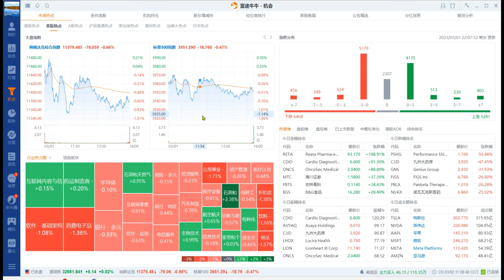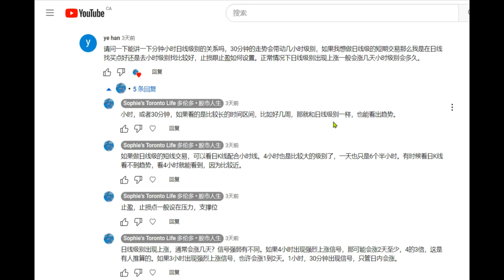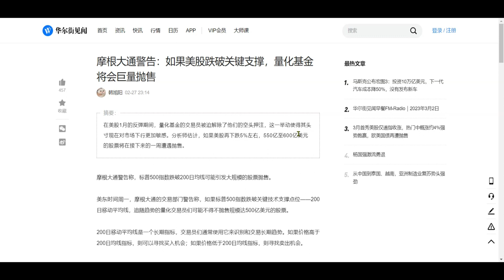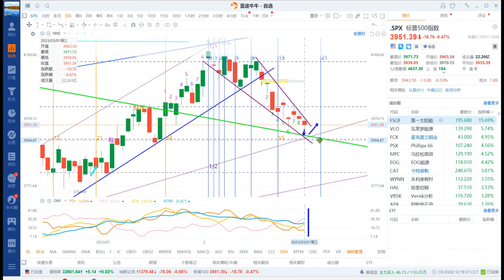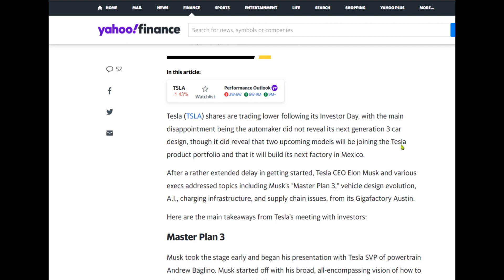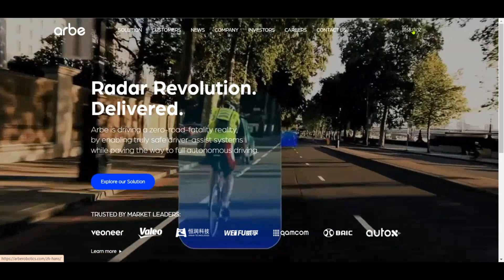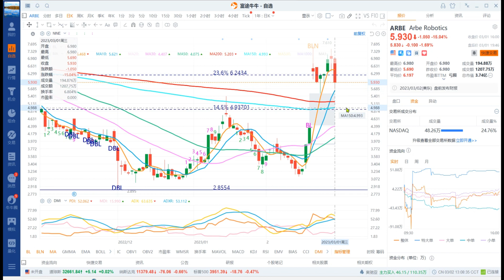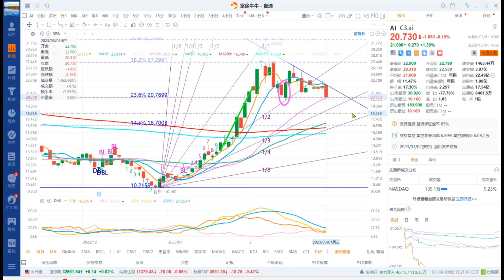标普处于200 日均线危险处 3/2 TSLA NVDA ARBE GOOG C3.ai |Ep.151 3月1日